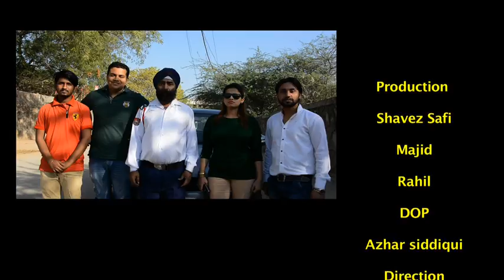odd even dobara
Please don't try this on Road
Watch it before it get banned!!! Odd Even dobara

Delhi

We are in support with Odd and Even formula. This film is just for fun.

All the characters in this film are fictitious and bear no resemblance to any person living or dead. Any similarity is purely co-indental.